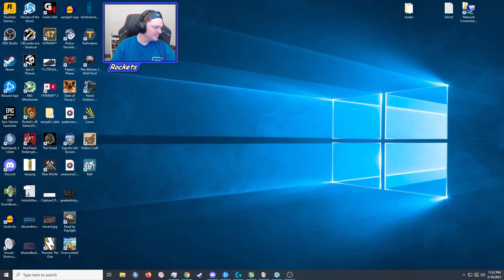Rockets 2022 85: playing around in hots | wgah'nagl fhtagn | ender of all sleeps